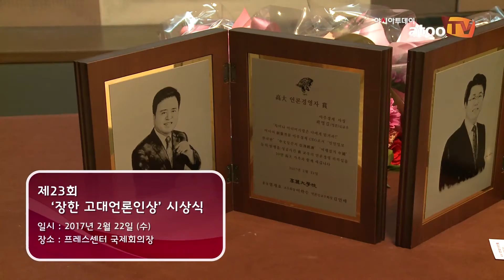[동영상] 제23회 장한고대언론인상 시상식 개최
아시아투데이 류두환 기자, 김규헌 PD = 고대언론인교우회는 지난 22일 서울 중구 프레스센터에서 ‘제23회 장한 고대언론인상’ 시상식을 개최했다.

이날 시상식에서 한겨레신문 특별취재팀(김의겸 팀장, 송호진‧류이근‧하어영‧방준호 기자)과 TV조선 박경준 기자, JTBC 서복현 기자가 수상의 영예를 안았다.

또한, 이번에 신설된 ‘고대언론경영자상’에는 승명호 한국일보 회장과 곽영길 아주경제 사장이 수상자로 선정됐다.

김민배 고대언론인교우회장은 “오늘 행사는 고대 언론인교우회 창립 30주년의 의미를 되새기는 시상식이라는 점에서 더욱 특별하다”며 “할 말을 해야 할 때 목숨 걸고 하는 언론인의 기본자세를 지켜준 수상자들에게 ‘장하다’라고 말하고 싶다”고 축하했다.

염재호 고려대학교 총장은 “정론‧직필의  고대 언론 정신이 미래의 후배들에게도 계승되어 우리 사회를 견인할 수 있도록 진력해 주시길 바란다”고 당부했다.

자세한 내용을 영상을 통해 알아보자.